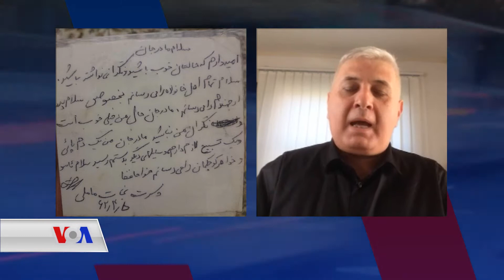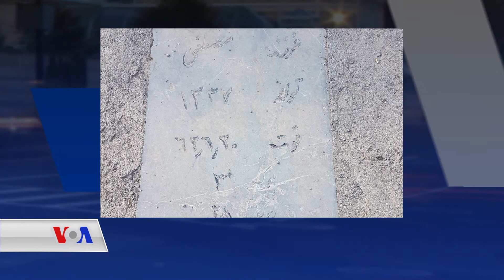ساڵیادی له‌ سێداره‌دانی 37 کچ و کوڕ له‌ مه‌هاباد